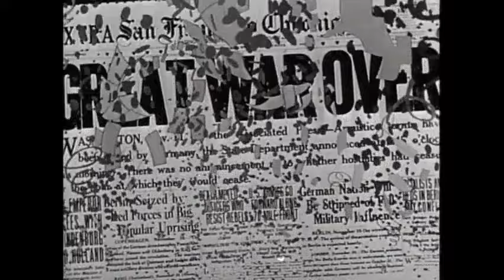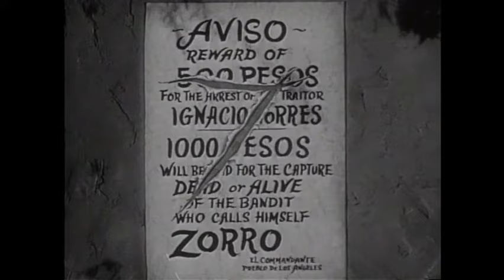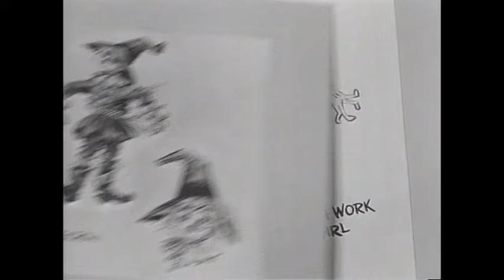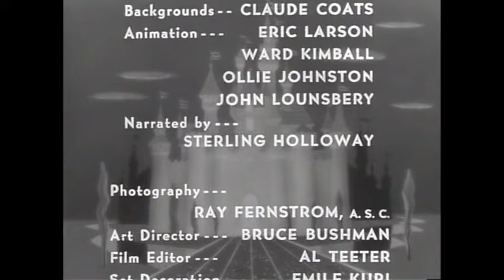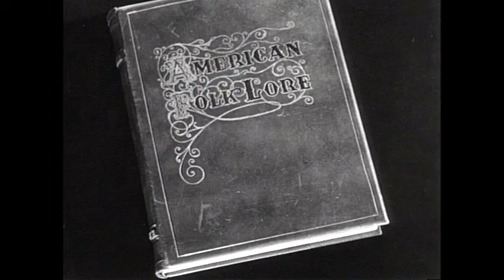Walt Disney's "The Fourth Anniversary Show" Season 4 Ep 1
From Season 4 of Walt Disney's Disneyland Anthology program we have Episode 1: The Fourth Anniversary Show which originally aired on September 11th, 1957.  Walt opens this celebration of four years on television by telling how the late Serge Prokofiev played his composition Peter and the Wolf for Walt and how that convinced him to make an animated short subject based on the musical work.  In this musical piece, an instrument and musical theme are used to denote each of the characters, and the Disney animators had to match their work to the existing soundtrack.  Peter and the Wolf has been edited out due to copyright, but can be seen on Disney DVD/Blu-ray as part of the animated feature, Make Mine Music (why isn't this on Disney+???).  The second part of the show is the actual celebration.  It begins with the jubilant arrival of the Mouseketeers, including the stars of the Mickey Mouse Club serials.  They pester Walt with questions on what he has planned for future shows, and the surprised studio chief agrees to give them a special preview.  Starring Sharon Baird, Bobby Burgess, Lonnie Burr, Tommy Cole, Time Considine, Kevin Corcoran, Jimmie Dodd, Bonnie Lynn Fields, Annette Funicello, Darlene Gillespie, Don Grady, Cheryl Holdridge, Linda Hughes, Tommy Kirk, Cubby O'Brien, Karen Pendelton, Lynn Ready, David Stollery, Doreen Tracey, Roy Williams, Jerome Courtland (Andy Burnett), Fess Parker (Davy Crockett) and Guy Williams (Zorro).